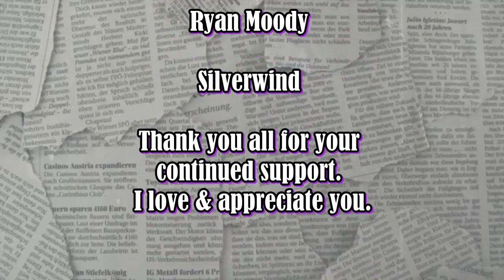REACTION | HOME FREE "FAT BOTTOM GIRLS - SHORT COVER"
PETITION FOR A FULL COVER!